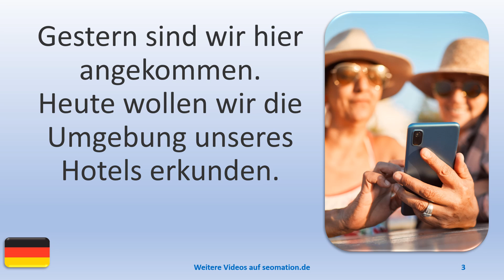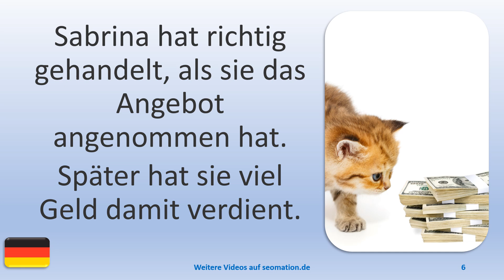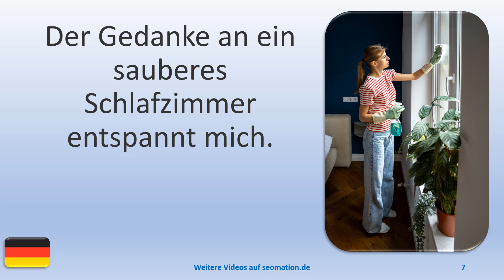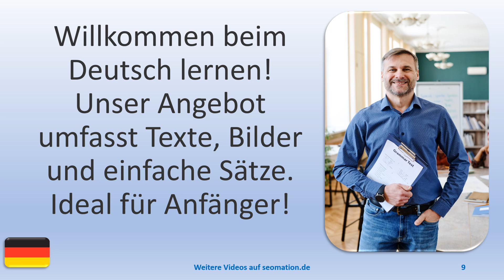▶️15569▶️Ich lerne Deutsch mit Texten und Bildern in unterschiedlichen Situationen.